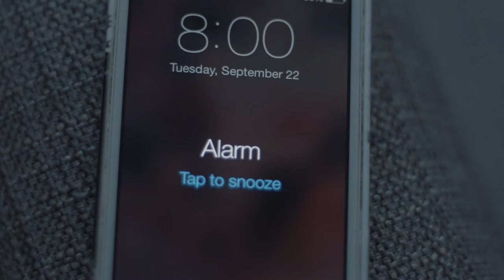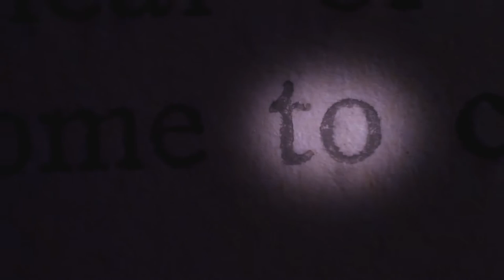Mike Runnels - Sabrina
"Sabrina" starring Juliette Kida and directed by Daniel Vestal.